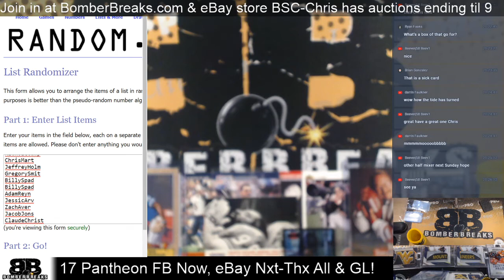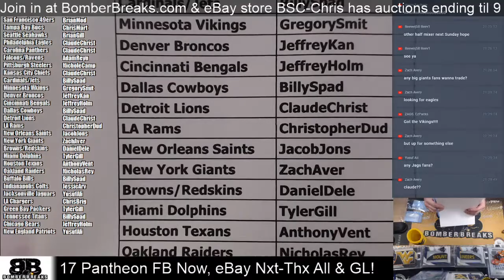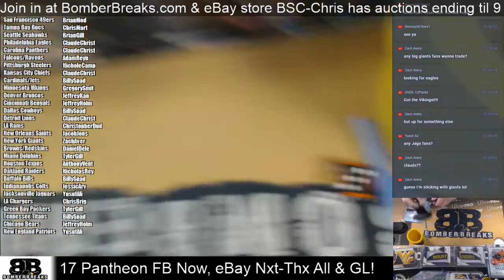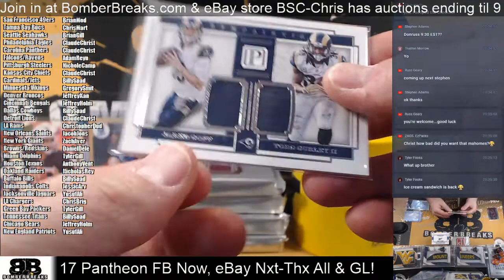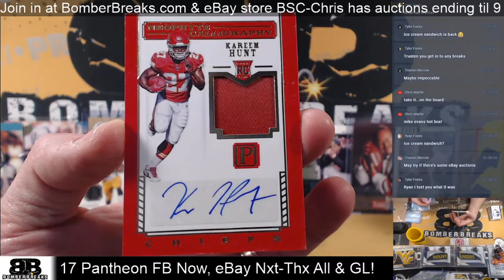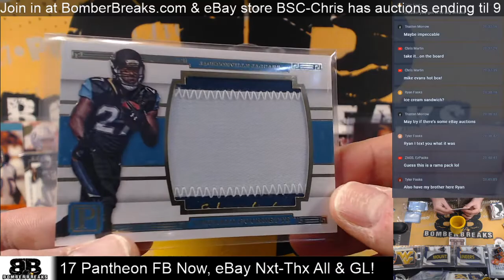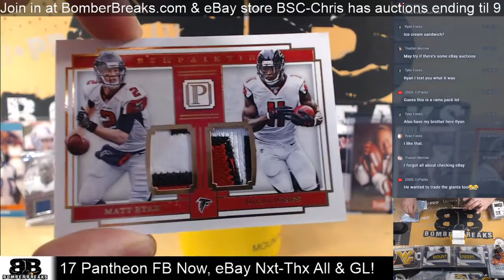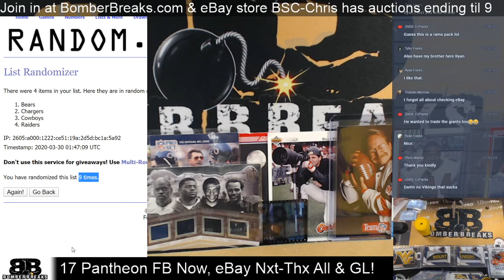2017 Pantheon Football Random Teams Case Break 3 29 20